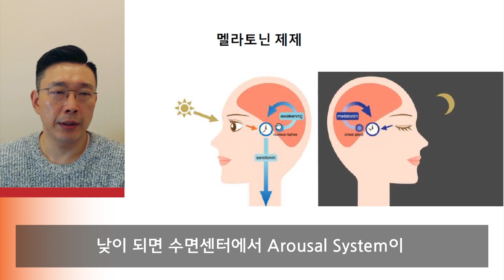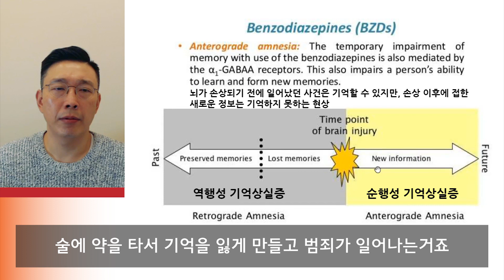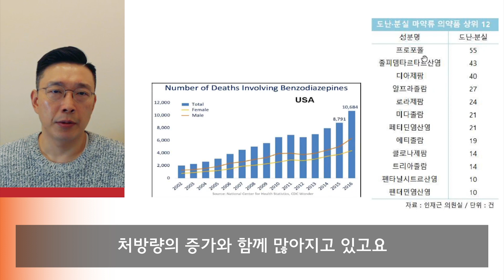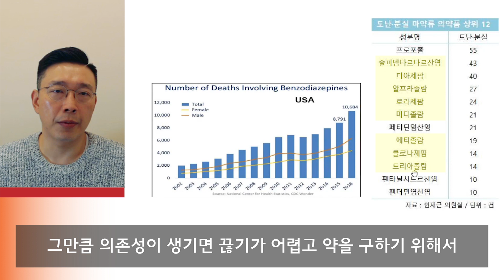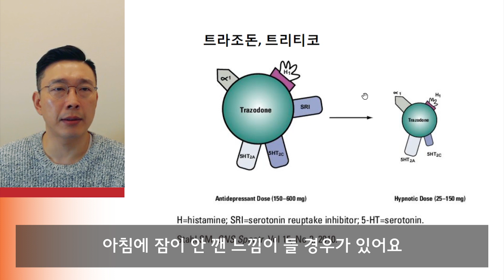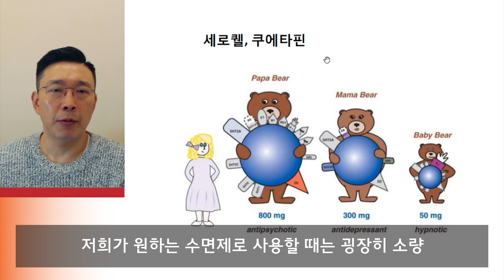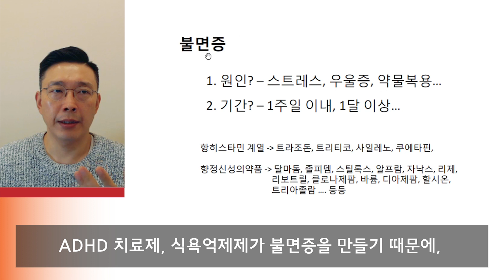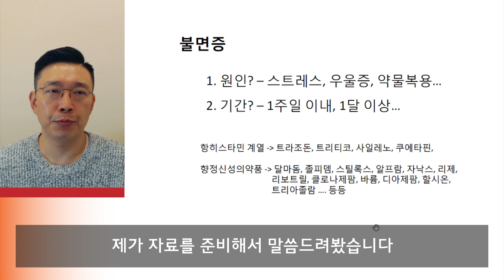수면제의 뇌과학 PART2 Brain Science of Sleeping Pills PART2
수면제에 대한 여러가지 오해들이 있습니다. 뇌과학 시리즈 3번째 영상! 수면제가 뇌에 어떻게 작용하고 있는지에 대한 내용으로 수면제의 뇌과학 PART2입니다.(더보기 버튼을 눌러주세요)

◎수면과 관련된 다른 영상 보기

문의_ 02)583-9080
카톡상담_ easybrain9080